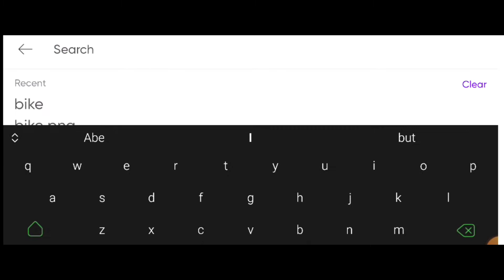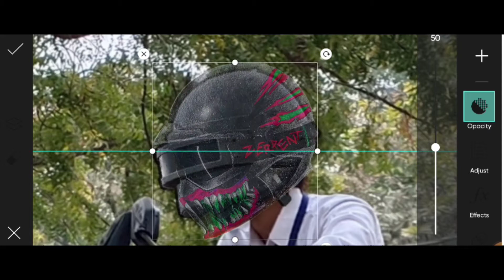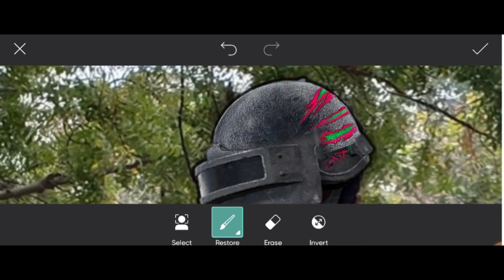Pubg Photo editing in picsart bike png part 3 by H.Rahman